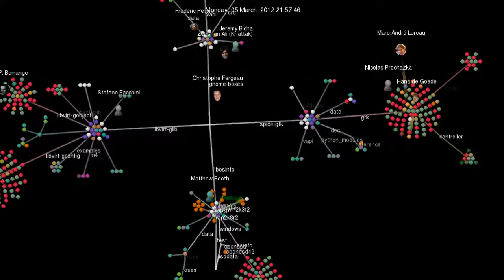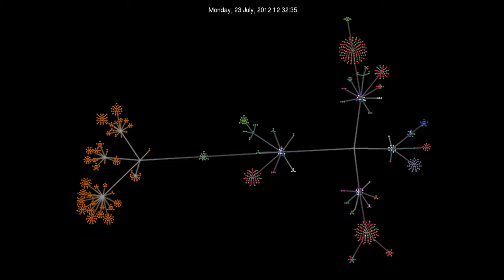Boxes: An year of hard work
Here is a visualization of an year of Boxes development. As you can see, it includes our core dependencies, libvirt-glib, libosinfo and spice-gtk as well.